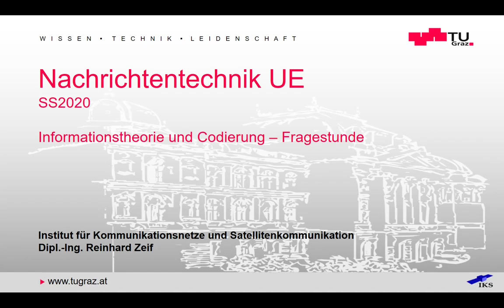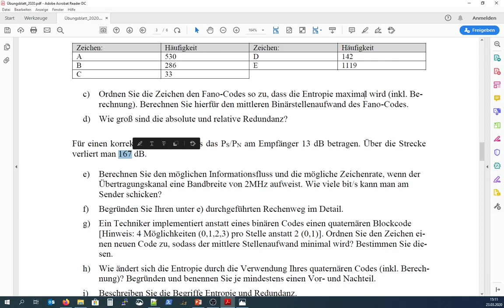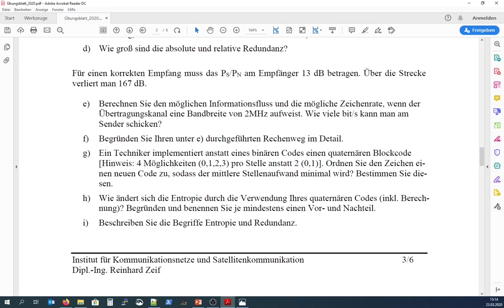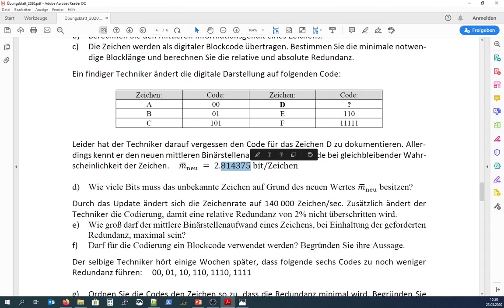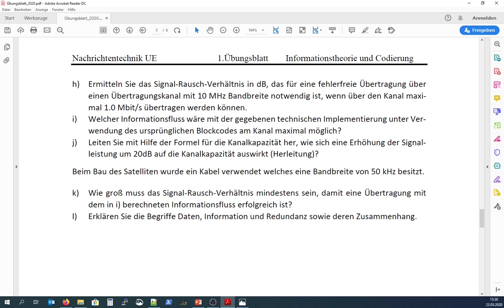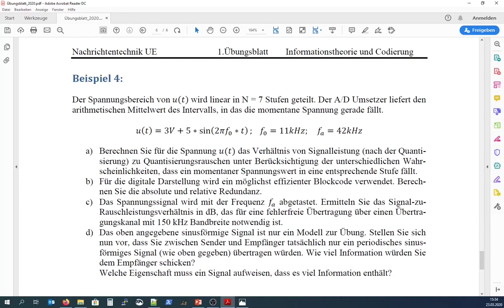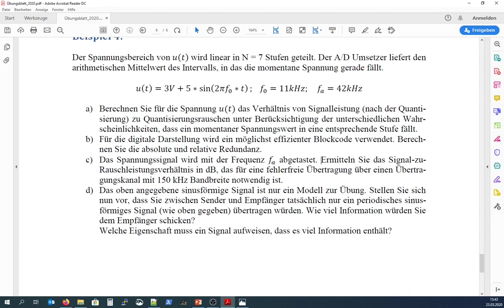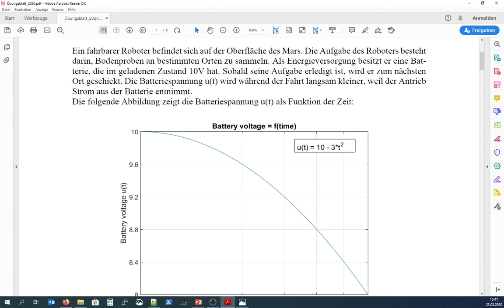Nachrichtentechnik UE - Informationstheorie & Codierung - Fragestunde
Aufzeichung Live Stream: Fragestunde zu Übung 1 - Informationstheorie & Codierung
Institut für Kommunikationsnetze und Satellitenkommunikation (IKS)
Technische Universität Graz (TU Graz), Austria/Europe